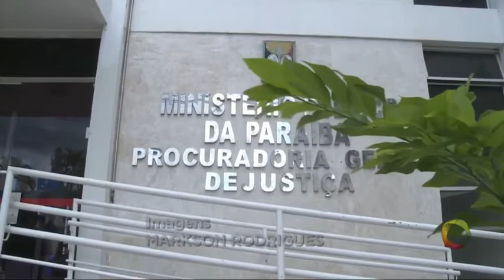TN 1ª edição - Projeto combate o acúmulo de cargos no serviço público